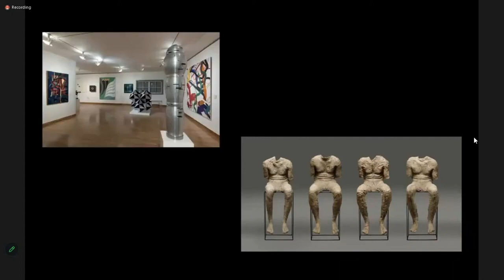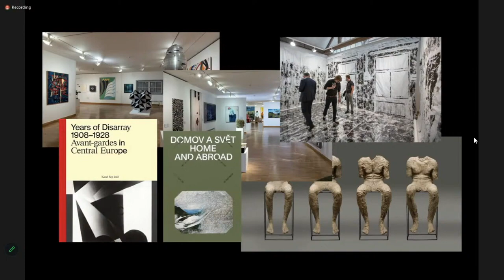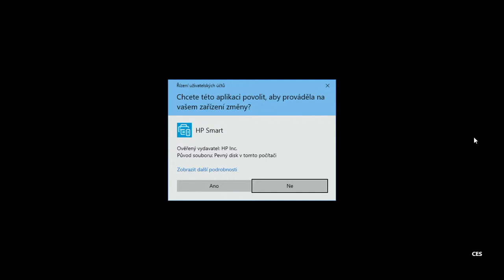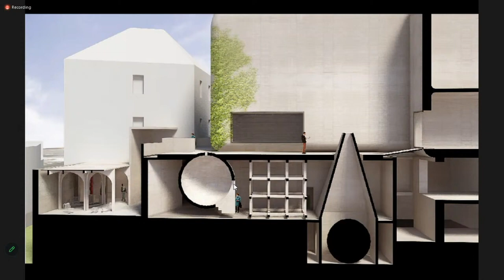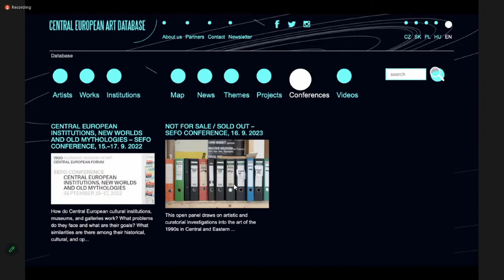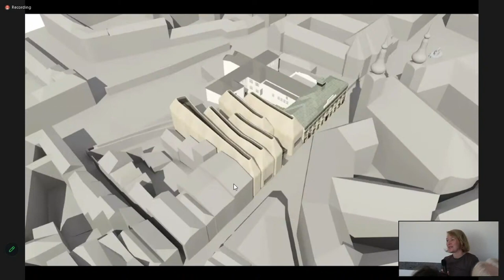NOT FOR SALE / SOLD OUT – Barbora Kundračíková